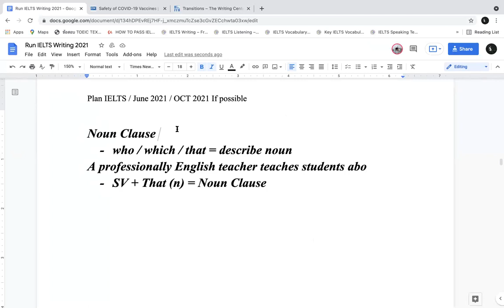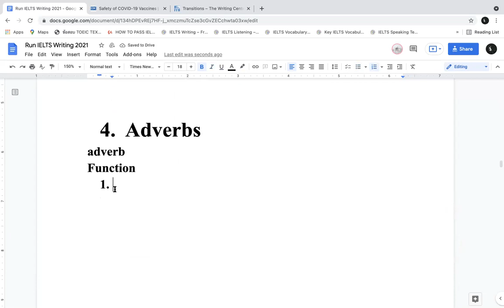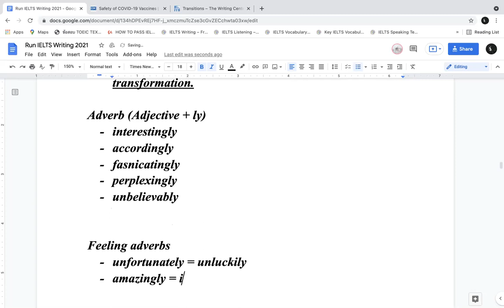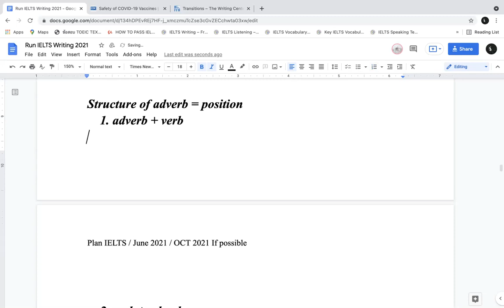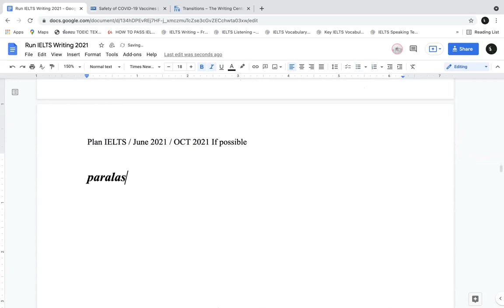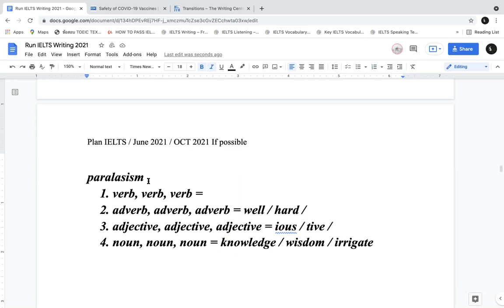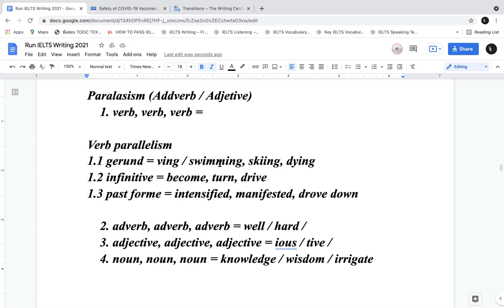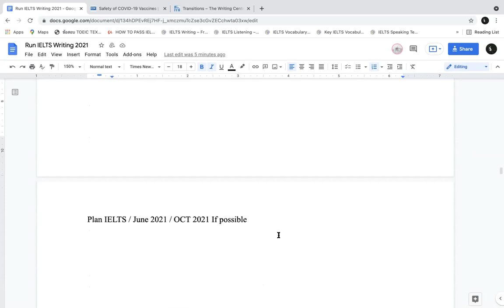Grammar Review Class 2 Part 4 | 25062021